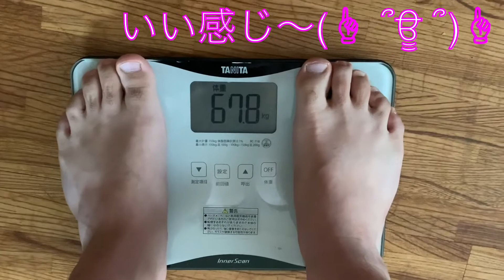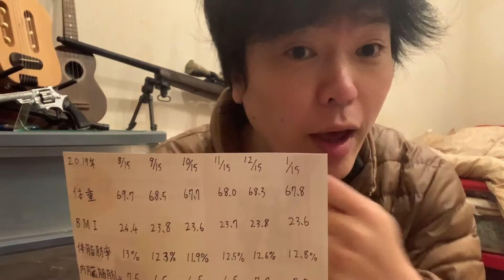【ジョニゴンさんのダイエット#7 】何もしとらんよ(● ˃̶͈̀ロ˂̶͈́)੭ꠥ⁾⁾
わし、むかしの太りずらい身体に、戻りつつあるんかな(● ˃̶͈̀ロ˂̶͈́)੭ꠥ⁾⁾

きゃっ(〃ω〃)

《関連動画》

ダイエット開始宣言〜♪

ケトジェニック・ダイエットの仕組み と やり方〜♪

1ヶ月後〜♪

2ヶ月後〜♪

3ヶ月後〜♪

4ヶ月後〜♪

今回のBGM〜♪

プロレスラー体型の頃、、、＿|￣|○

レスラー体型の頃#2 、、、＿|￣|○